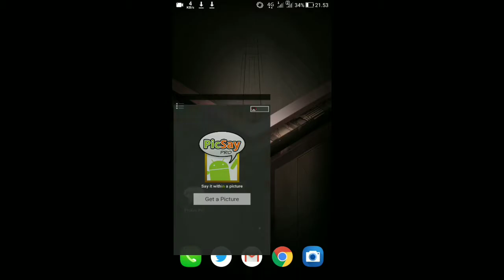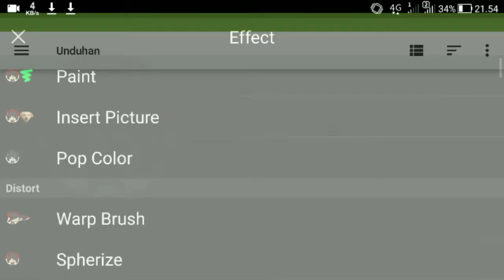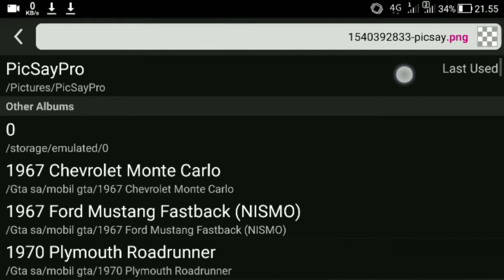Cara Membuat Watermark Di Android #1